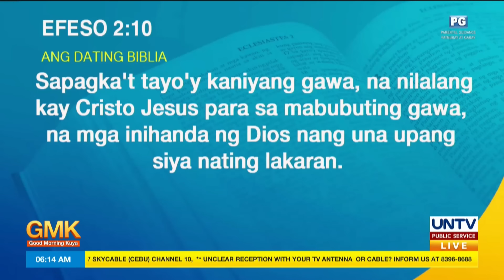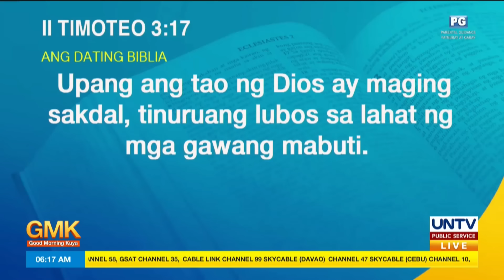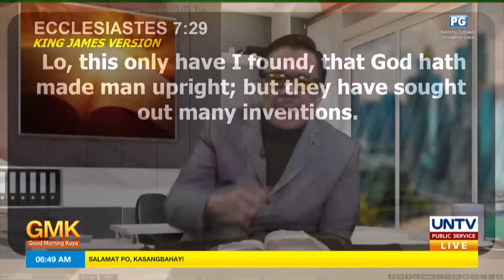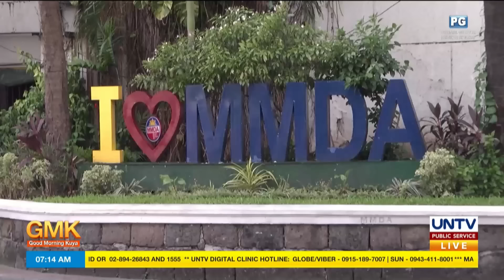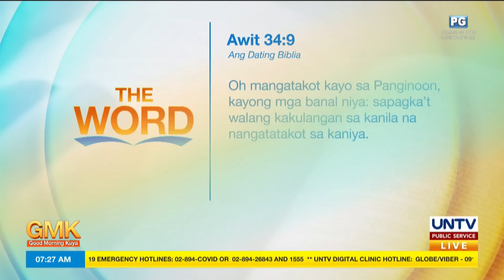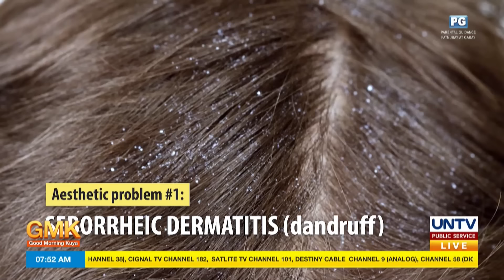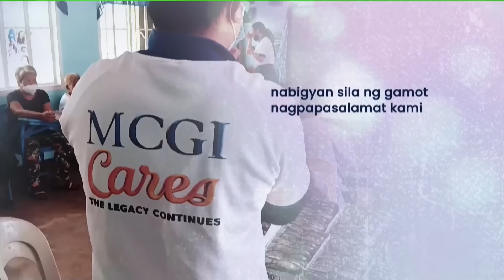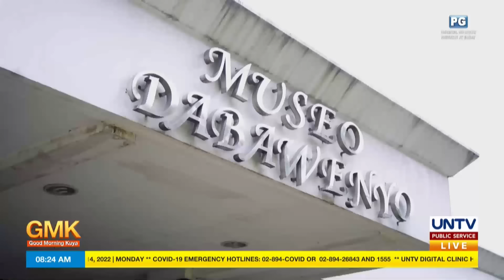Good Morning Kuya | November 14, 2022